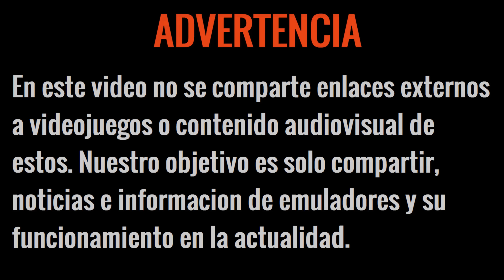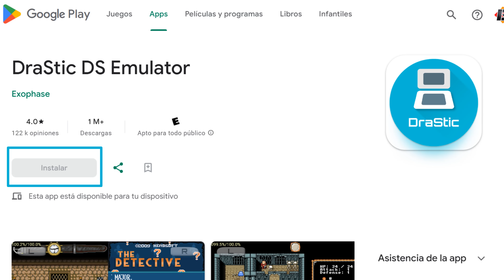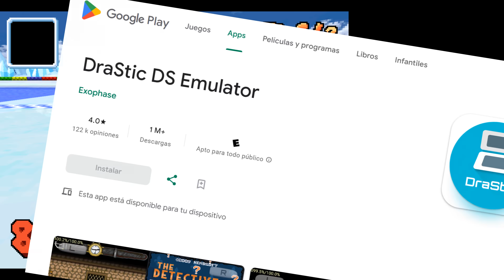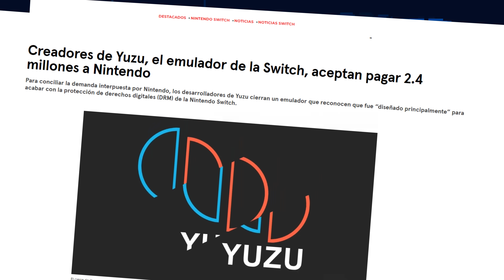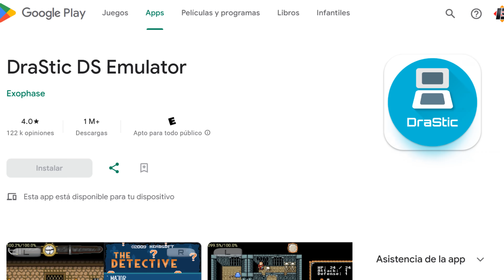BRUTAL: ¡EL FINAL DEL EMULADOR DRASTIC! ¡CORTESIA DE LA GRAN N!